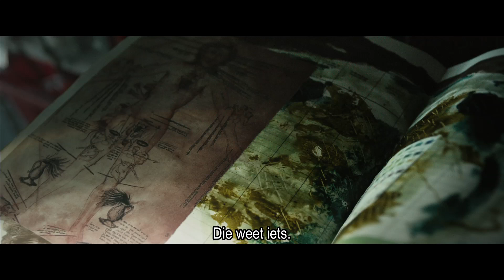De Behandeling Officiële Trailer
Rechercheur Nick Cafmeyer heeft de looks, is slim en maakt carrière. Maar er hangt een zware schaduw over zijn leven en relaties. Nick worstelt sinds zijn 9de met de onopgeloste verdwijning van zijn broertje Bjorn. Op aanwijzen van Nick is zijn buurman Plettinckx, een zedendelinquent, toen verhoord en weer vrijgelaten. Plettinckx woont na al die jaren nog steeds in dezelfde buurt als Nick en schept er genoegen in om hem te tergen. Het blijft op Nick wegen. De enige vrouw die op de hoogte is van dit drama uit zijn verleden, is zijn chef, de iets oudere Danni. Danni  aarzelt om Nick te betrekken bij een nieuwe onrustwekkende zaak : een koppel is 3 dagen vastgehouden door een indringer. Van hun 9-jarig zoontje Robin en de dader ontbreekt elk spoor. Nick neemt de leiding in een adembenemende klopjacht.